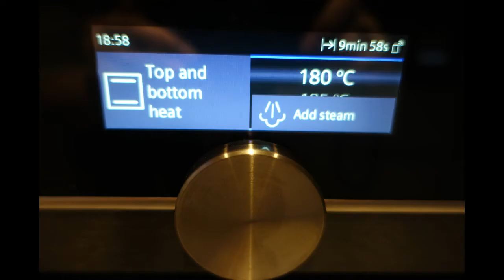How to Make A Juicy Lechon Manok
Philippines most favorate dish for normal and occational gatherings. A Roasted chicken oven baked filled with spices till the deepest part of the chicken. Preparing time takes 30 minutes and oven grill of maximum 1 hour.